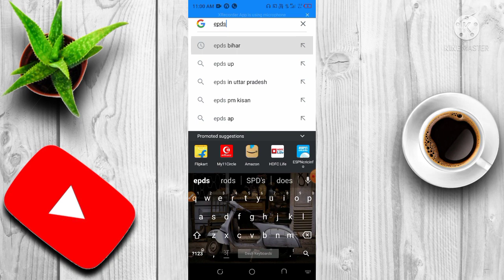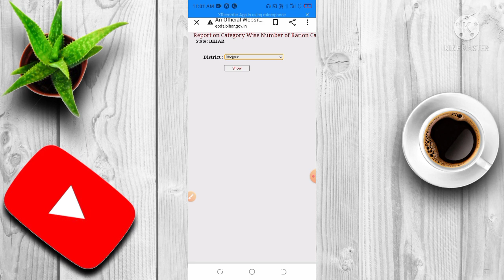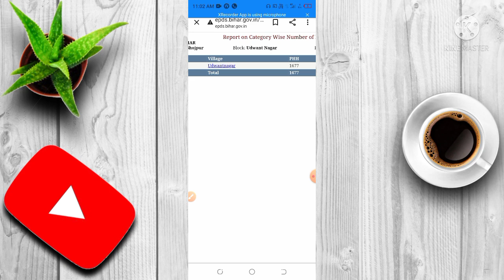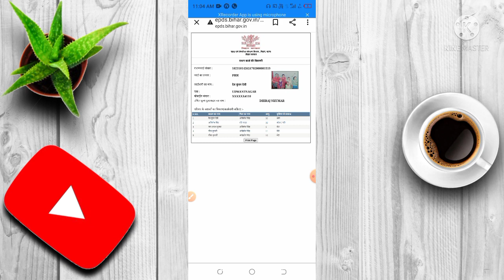Bihar Ration Card List Kaise Check Kare | Bihar Ration Card List Kaise Dekhen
Ration Card Walo Ke Liye Buri Khaber | Ration Card Latest Update | Ration Card Bad News - राशन कार्ड

How To Check E Shram Card 1000 Rupees | How To Check E Shram Card Payment Status - ई - श्रम योजना

श्रमिक कार्ड आधार कार्ड से डाउनलोड कैसे करें | How To Download Labour Card Online - श्रमिक योजना

Online Challan Kaise Bhare | Pay Challan Online | How To Pay Challan Online | Google Pay Se Challan

Gadi Ka Chalan Kaise Check Kare | Challan Kaise Check Kare | How To Check Challan On Vehicle

Ration Card List Kaise Nikale | Ration Card Kaise Check Kare | Ration Card List Kaise Check Kare